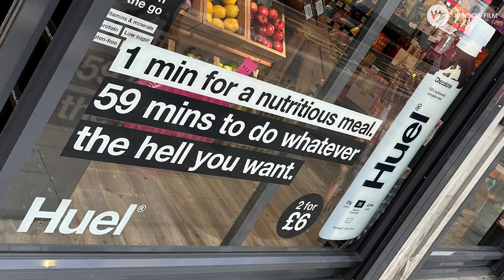THIS MONTH AT THE WINDOW FILM COMPANY | April 2023 | Window Film Installations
April was another busy month for The Window Film Company and our teams of expert installers. Here is a look at just a few of the projects that were completed throughout the month, including window film for privacy, heat reduction window film installs, privacy solutions and bespoke printed graphics.